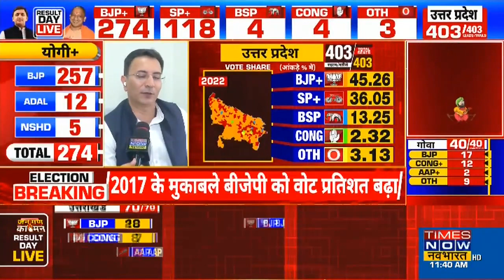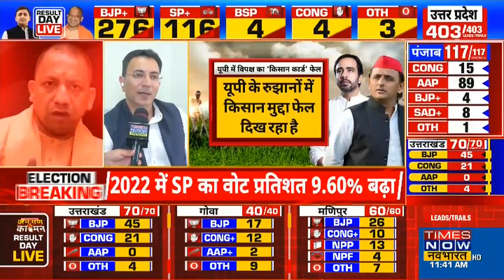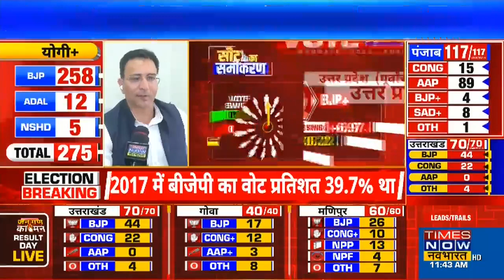BJP जीत पर Jitin Prasad बोले-: 'ये जीत PM Modi के नेतृत्व और CM Yogi की मेहनत से मिली है'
Assembly Election Result 2022: Uttar Pradesh में BJP की होती जीत पर BJP के नेता Jitin Prasad बोले -'देश मे PM Modi और UP में CM Yogi के नेतृत्व में होने से हम ये चुनाव जीते है और जनता ने हमें बहुत प्यार और आशीर्वाद दिया है साथ ही ये चुनाव बस सत्ता के लिए नहीं देश के संस्कार,सभ्यता और संस्कृति का संघर्ष था ।